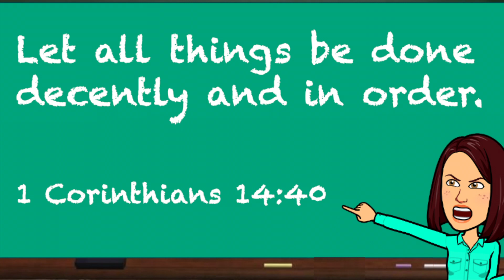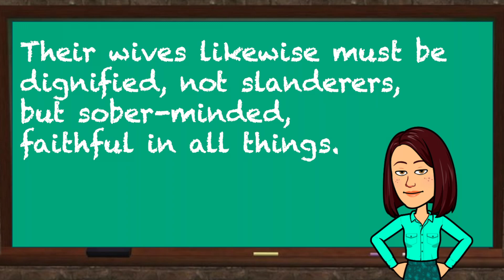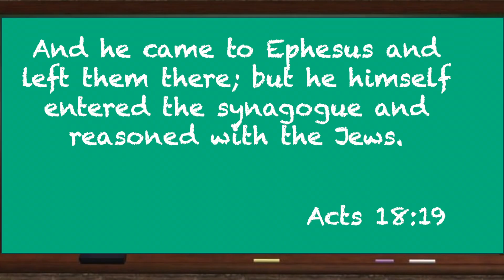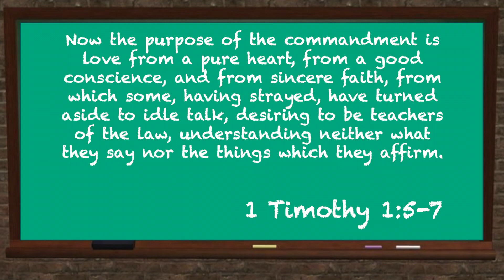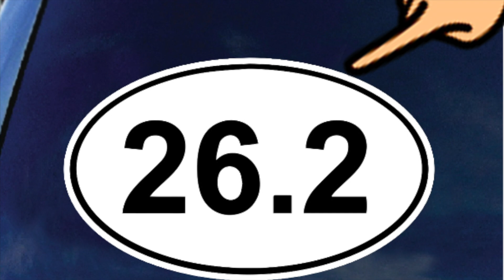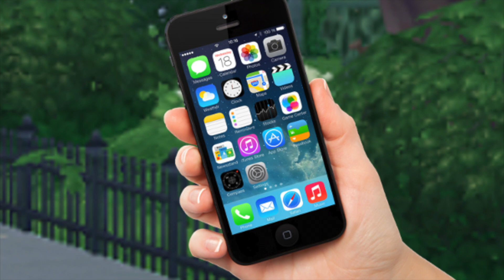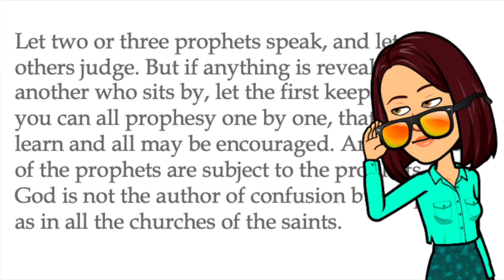When Christians chase signs and wonders